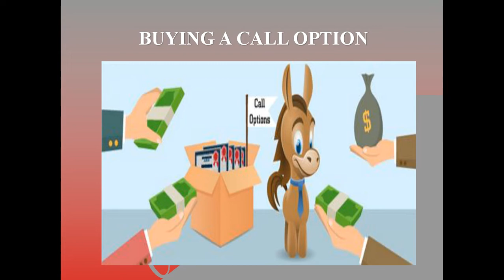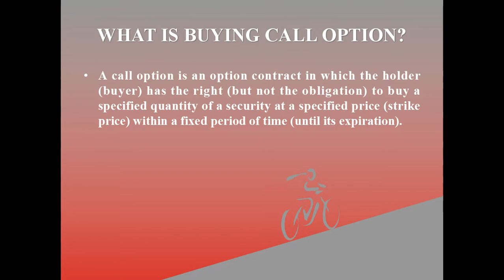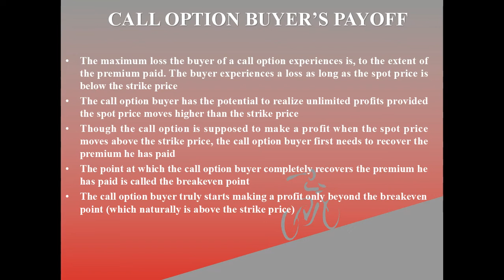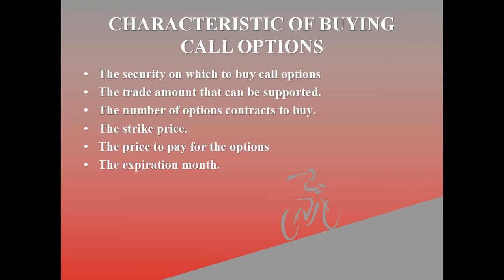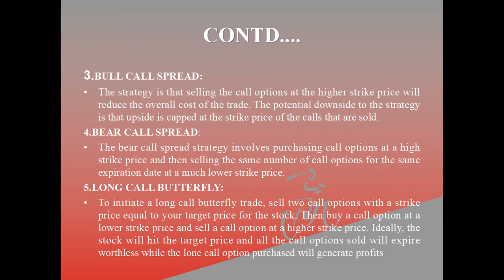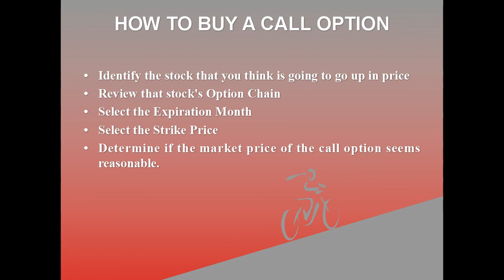How To Buy A Call Option/ഒരു കോൾ ഓപ്ഷൻ എങ്ങനെ വാങ്ങാം